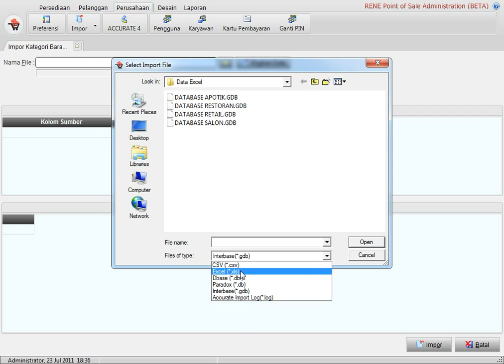Import Kategori Menu Rene2 Resto Accurate Batam ricoleon